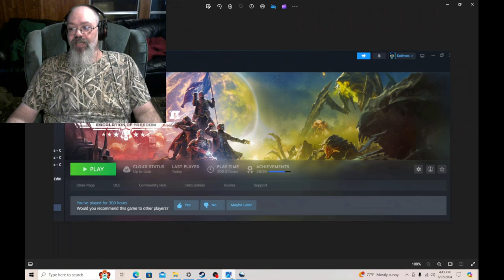My thoughts,Nerfs,The Bad,The Good - Helldivers 2 Review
Let me know your thoughts down in the commets and have lots of fun gaming out there!